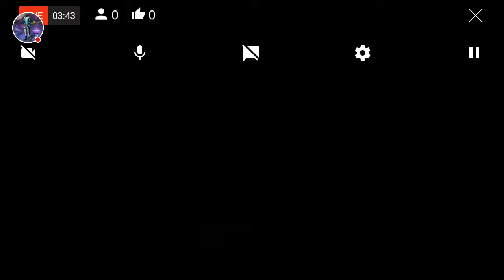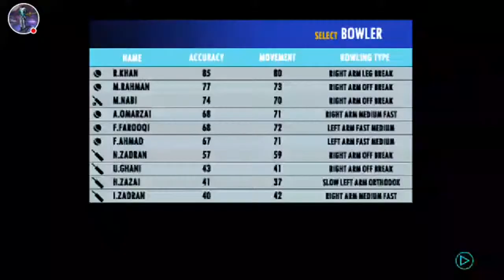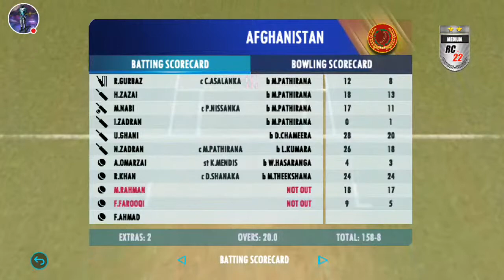🔴T20World Cup 2022: Afghanistan vs Sri LankaLiveScoresOnly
Description

T20 World Cup 2022: Afghanistan vs Sri Lanka Live Scores Only | AFG vs SL Live No Commentary

ICC Mens T20 World Cup 2022 Afghanistan vs Sri Lanka 32nd Match Super 12 Group 1 Live Scores Only This Match Will be Played at The Gabba Brisbane on 1st November 2022 This Match Will Start at 9.30am From Indian Standard time. AFG vs SL T20 World Cup 2022 Live No Commentary The 32nd match of the ongoing T20 World Cup will see Afghanistan and Sri Lanka lock horns with each other in Brisbane on Tuesday. The match will commence at 9.30 AM IST. Recent form of Sri Lanka After registering a comprehensive win over Ireland in their first game Sri Lanka lost their way being drubbed badly by Australia and New Zealand in the next two matches. Those two crushing defeats have dented their confidence as they will look to rise from the ashes against Afghanistan. The Lankan bowlers did give a fight but the batters let them down against the Trans-Tasman neighbours. However they must evolve their fielding as dropping Glenn Phillips multiple times proved costly in the last match. The Lankan think tank would also want some consistency from crucial players like Kusal Mendis Dhananjaya de Silva Charith Asalanka and Lahiru Kumara. Head to Head in T20Is Sri Lanka and Afghanistan have clashed in three T20Is with the former having an upper hand over the latter with two victories. Afghanistan's solitary win against the Lankan lions came in the recently concluded Asia Cup. Recent form of Afghanistan There is not much to talk about Afghanistan as two of their three games have been abandoned due to rain. In the first game they did give England a run for their money taking the match to the 19th over while defending a paltry 112. However their batting which collapsed on the Spicy Perth deck needs some fine-tuning. Ibrahim Zadran and Usman Ghani showed some resistance without getting much support from their peers. So experienced campaigners like Rahmanullah Gurbaz Najibullah Zadran and Mohammad Nabi must step up as it's a do-or-die encounter for them. With two very competitive teams taking on each other we sense a mouth-watering clash waiting for us on Tuesday. What to expect: A cloudy morning and a high chance of rain and thunderstorm that is likely to impact the first game on Tuesday. Audio Content Disclaimer For This Content This is self-created content and not copied content. The Audio commentary in this stream is self-created and not a copy of any other source. Copyright Disclaimer For This Content Copyright Disclaimer under Section 107 of the copyright act 1976 allowance is made for fair use for purposes such as criticism comment news reporting scholarship and research.